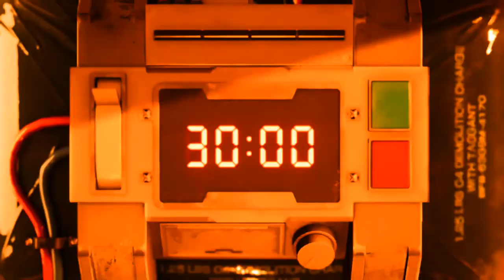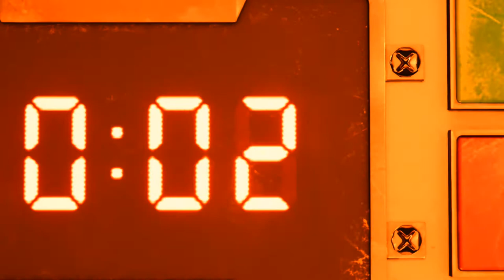FINAL FANTASY VII REMAKE Episode 01